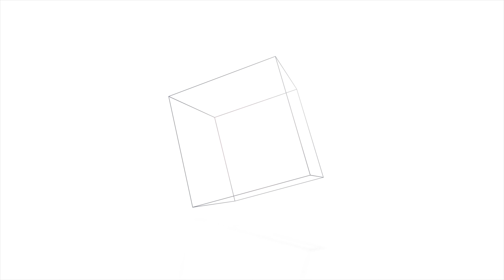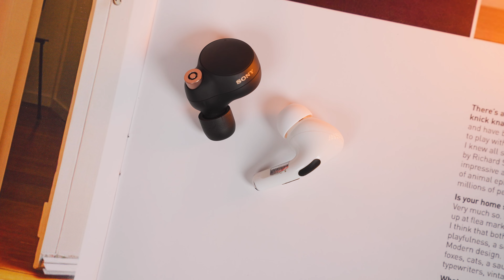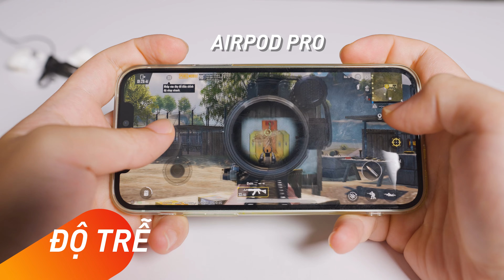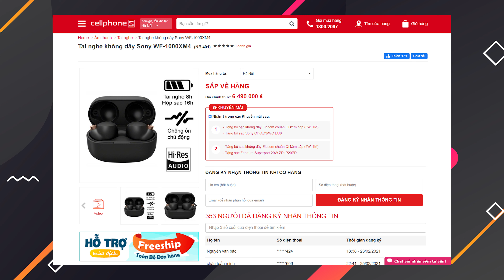So sánh Airpods Pro vs Sony WF-1000XM4: Vẫn ngang tài ngang sức?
Airpods Pro và Sony WF-1000XM4 hiện tại đang được coi là hai chiếc True Wireless mạnh mẽ và hot nhất thời điểm hiện tại.
Mặc dù Airpods Pro đã ra mắt được khá lâu nhưng những công nghệ và hệ sinh thái Apple đã níu giữ người dùng ở lại. Hiện tại thì những công nghệ như chống ồn hay m thoại tốt trên chiếc Airpods Pro mình đánh giá vẫn vượt trội hơn so với các đối thủ.
Sony WF-1000XM4 lợi thế một tân binh, mang trong mình rất nhiều công nghệ độc quyền nhà Sony. Từ LDAC đến APTX, công nghệ chống ồn AI thông minh mình đánh giá cực kì cao.

🔶Thông số chi tiết:

🔶Nội dung video:
00:00

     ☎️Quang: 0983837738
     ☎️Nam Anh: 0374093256